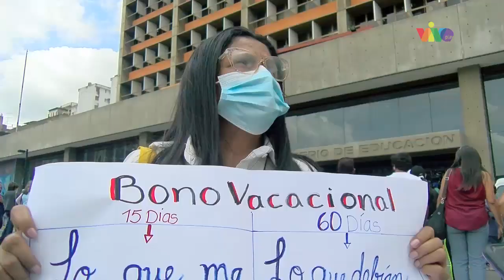La educación “de calidad” en Venezuela está en riesgo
En Venezuela, la educación “de calidad” está gravemente comprometida si a los docentes no se les compensa su trabajo, así lo expresó Fanny García, quien contó el provecho que le dio estudiar educación y la precariedad económica que ahora significa ser docente.

“Muchos de mis compañeros se tuvieron que ir del país a pasar trabajo para poder vivir, es una humillación. Considero que el Estado es el enemigo número uno de la educación”, expresó García.